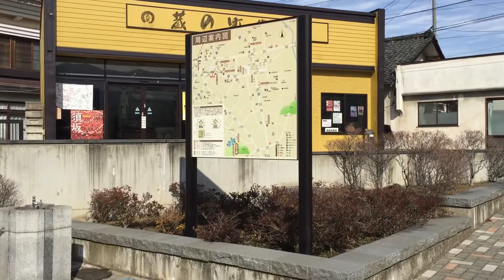信州「蔵の町須坂」 蔵の通りを散策する！